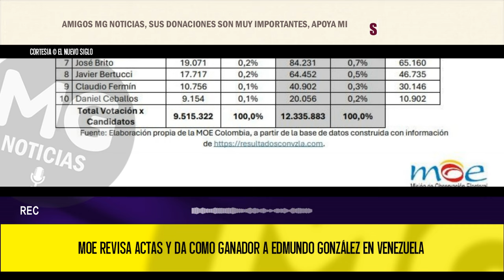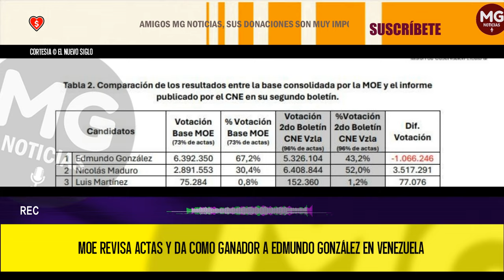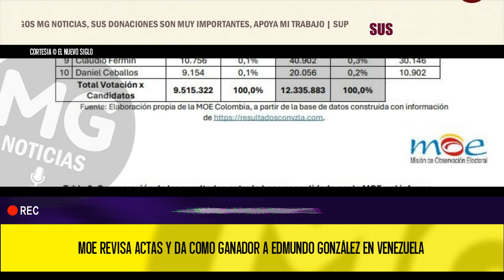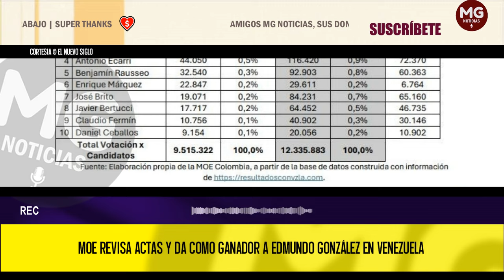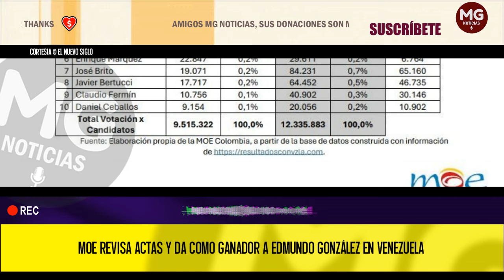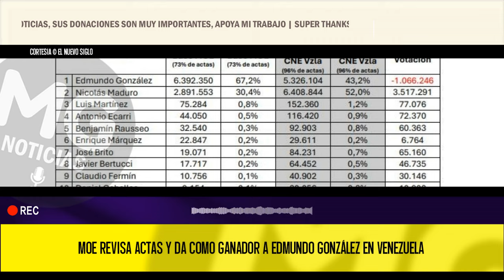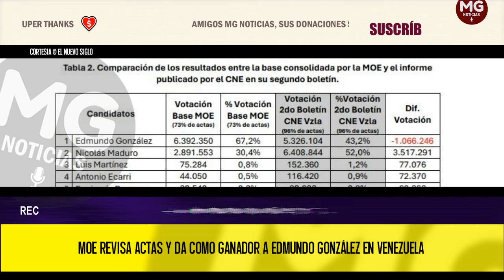ATENCIÓN 🔵 MOE REVISA ACTAS Y DA COMO GANADOR A EDMUNDO GONZÁLEZ EN VENEZUELA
La Misión de Observación Electoral (MOE) ha publicado un informe donde se analizan los resultados de las elecciones presidenciales en Venezuela, revelando una considerable discrepancia entre los datos proporcionados por el CNE y los obtenidos por la oposición. Según el conteo, Edmundo González recibió el 67,2% de los votos.